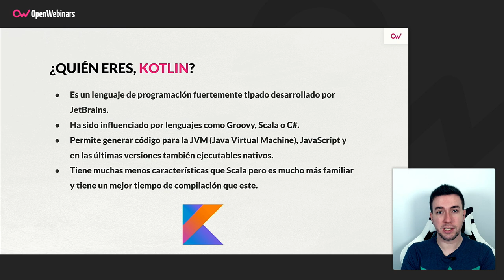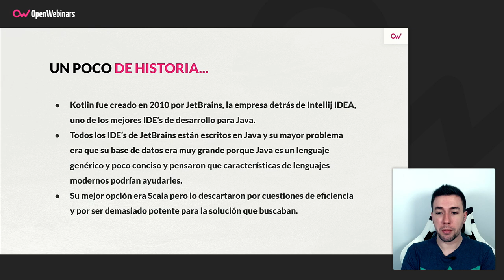Qué es Kotlin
En esta píldora podrás conocer mejor qué es Kotlin, cómo surgió y qué evolución ha tenido a lo largo de estos años, hasta convertirse en el lenguaje oficial para desarrollar en Android.